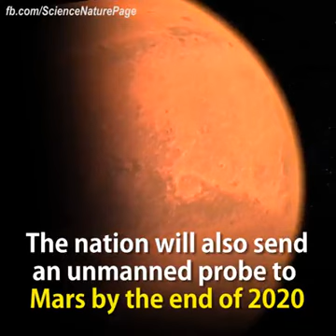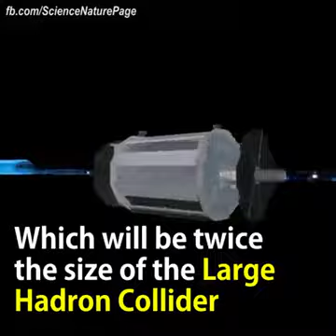CHINA VIDEO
Future and Beyond - what to expect